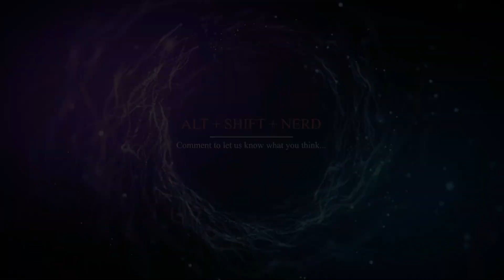Call of Duty Black Ops III Zombies Chronicles | Alt+Shift+Nerd with Mystique Gaming | Part 01 | ASN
Alt+Shift+Nerd teams up with Mystique Gaming with this Call of Duty: Black Ops III - Zombie Chronicles video! We have more unique gaming videos in the pipes, so be sure to tune back in shortly for those!

My Weird Nerdy Neighbors has become My Weird Nerdy Neighbor.

ASN Episode #01 | Alt+SHIFT+Nerd Episode #01

Call of Duty Black Ops III Zombies Chronicles | Alt+Shift+Nerd with Mystique Gaming | Let's Play GO!